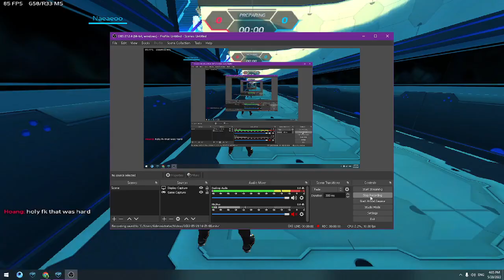S4 League xRycZ Game Ranked l Old School -l Xero